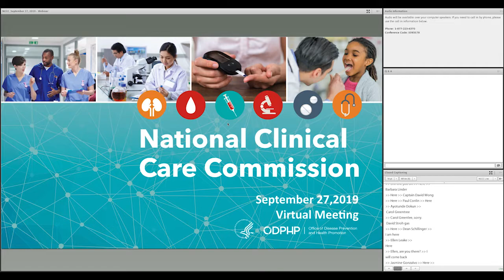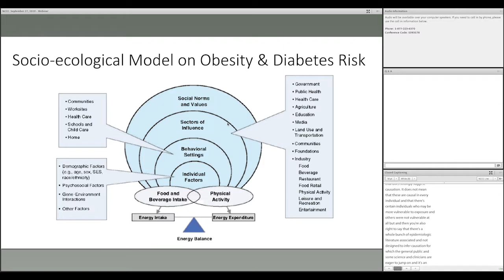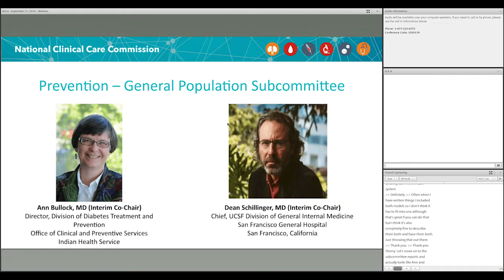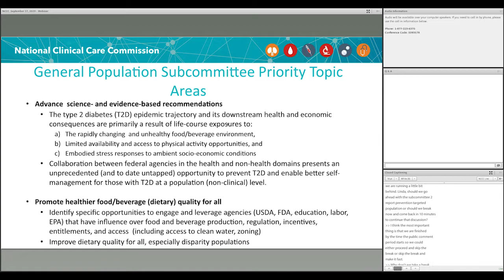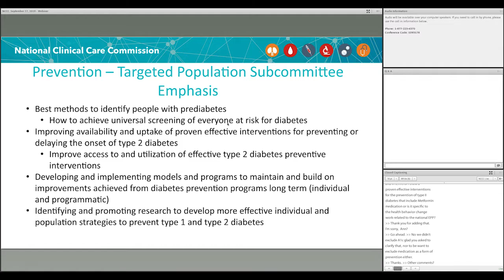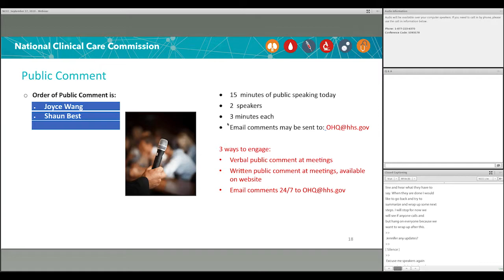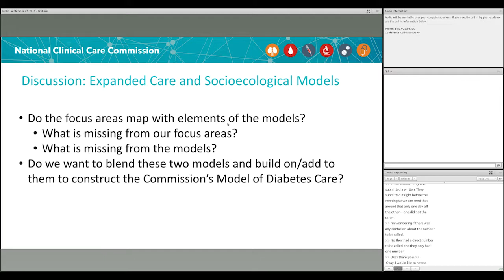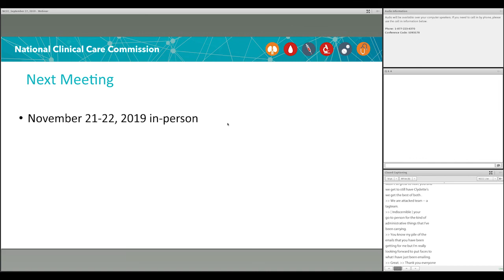National Clinical Care Commission Virtual Meeting - September 27, 2019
The National Clinical Care Commission (the Commission) conducted a virtual meeting on September 27, 2019. The Commission is charged to evaluate and make recommendations to the U.S. Department of Health and Human Services (HHS) Secretary and Congress regarding improvements to the coordination and leveraging of federal programs related to diabetes and its complications.